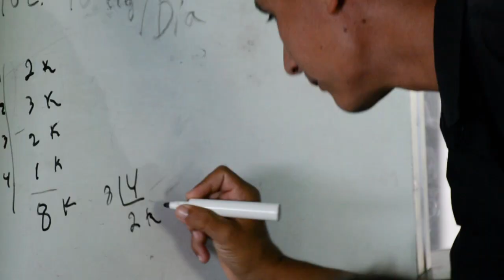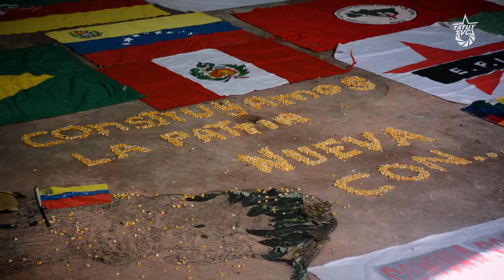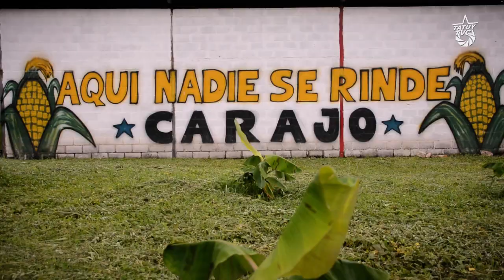¿Qué pasa en la Comuna El Maizal en Lara?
La Comuna El Maizal es un referente nacional que demuestra la capacidad real del movimiento comunero de gestionar eficientemente medios de producción, de la mano con un intenso ejercicio de organización popular y construcción de la conciencia del deber social.

El Maizal está conformado por 22 Consejos Comunales tanto del estado Lara como del Estado Portuguesa, que ubican a la producción agrícola como su actividad económica central, con rubros como maíz, café, leguminosas, leche, quesos. También se dedican a la cría de ganado bovino y porcino.

Cuentan con tres unidades productivas: la Empresa Ezequiel Zamora que se dedica a la producción y procesamiento de más de un millón de kilogramos de maiz al año. Por otro lado, la comuna logró recuperar una finca en la que constituyeron la Empresa Argimiro Gabaldón, e igualmente lograron rescatar del abandono la Empresa Porcinos del Alba, que hoy lleva el nombre Porcinos El Maizal.

La Comuna El Maizal se ha preocupado por la resolución de problemas sociales que afectan a las comunidades que integran la comuna, logrando reparaciones de infraestructura, vialidad, acceso a alimentos a bajo costo, etc.

Cuentan además con una Escuela de Formación Política, Ideológica y Técnica, que con apoyo del Frente Cultural de Izquierda, han atendido a más de 60o personas en su primer año de funcionamiento, a través de seminarios, cursos y talleres. Igualmente vienen trabajando en seminarios dirigidos a niños y niñas que han denominado "Maizalitos".

La Comuna El Maizal apuesta por una alternativa política, social y económica coherente con las ideas del Comandante Chávez y su construcción programática en torno al Estado Comunal, lejos de los pactos, negociaciones y alianzas que con el capital privado viene impulsando el gobierno.